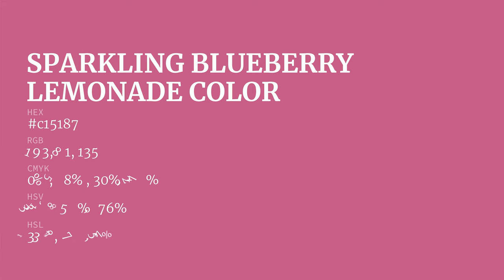Sparkling Blueberry Lemonade color c15187 hex color - Violet color - Cool color c15187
What color is Sparkling Blueberry Lemonade ? c15187 hex color - Violet color - Cool color c15187

Hex c15187 Color Code is also known as Sparkling Blueberry Lemonade color.